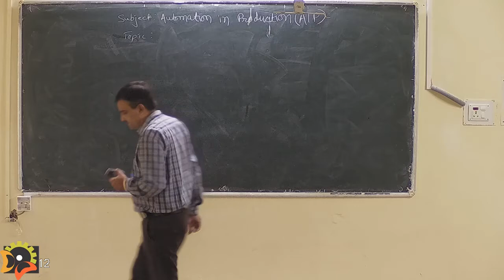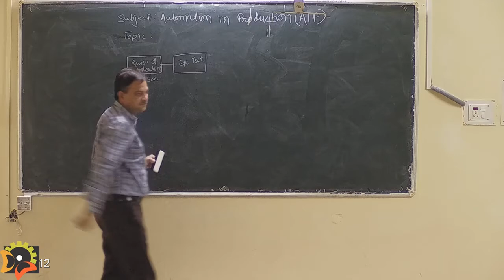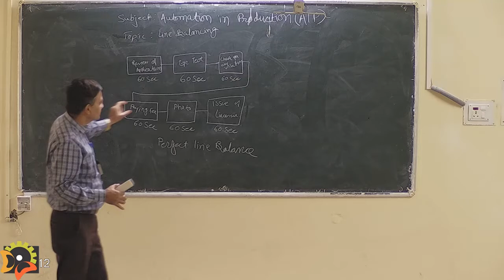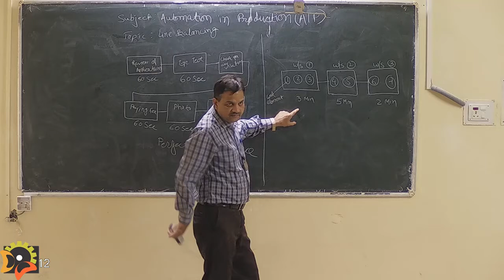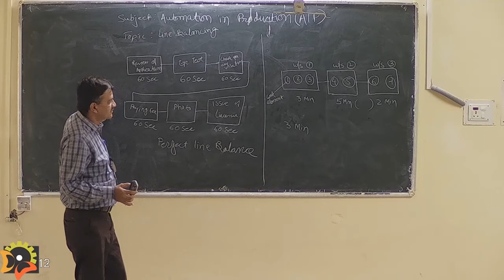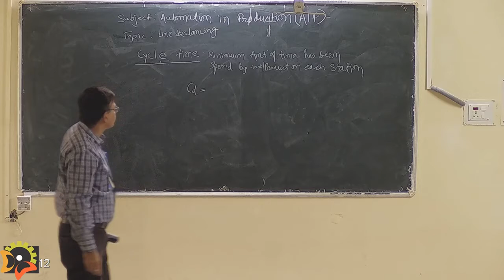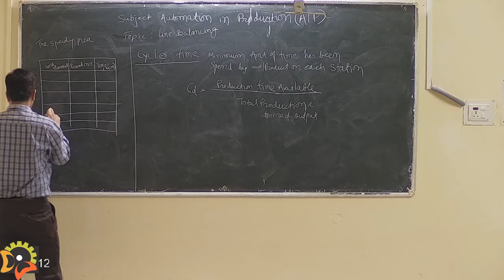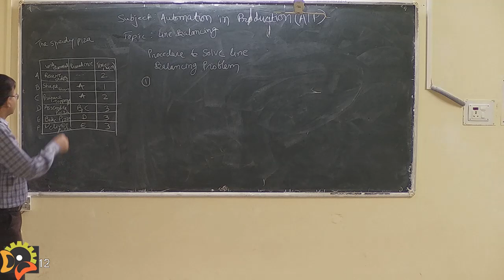Automation in Production by Dr Achal sahare | Mechanical Engineering | AIP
Course name: Under Graduate (UG)
Department name: Mechanical Engineering Department
Subject: Automation in Production by Dr Achal Sahare.